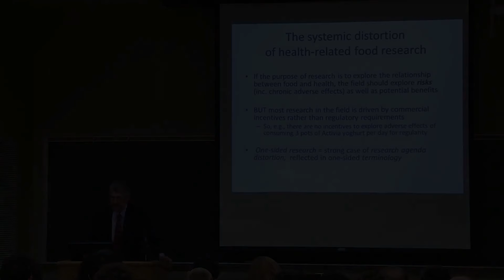How to Pronounce Pistachio (Real Life Examples!)